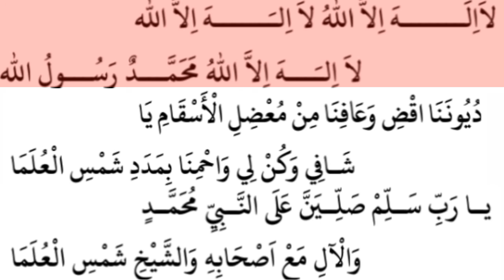Shamsul ulama(N.M) maulid BITH😍😍HD Full Video 😍😍